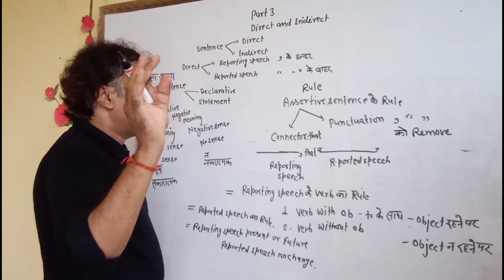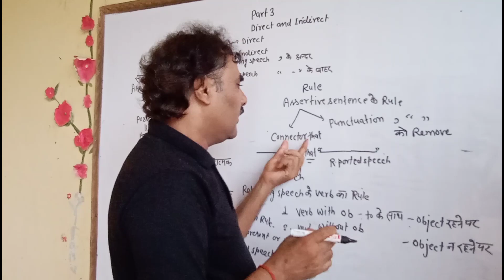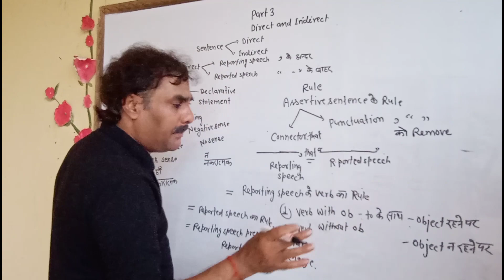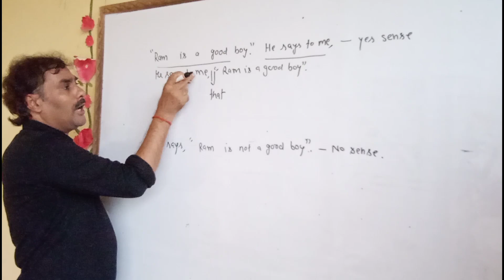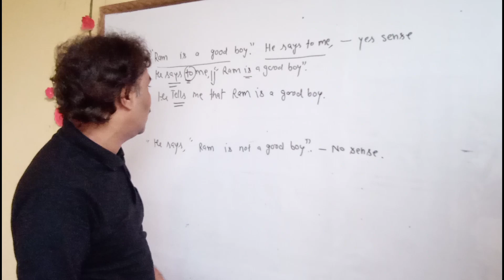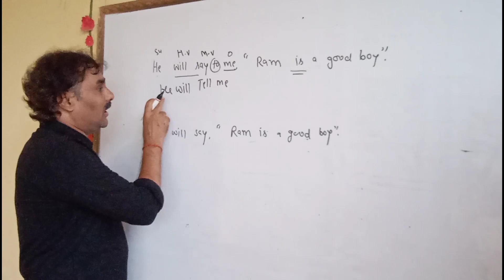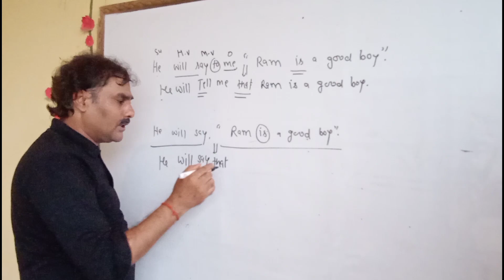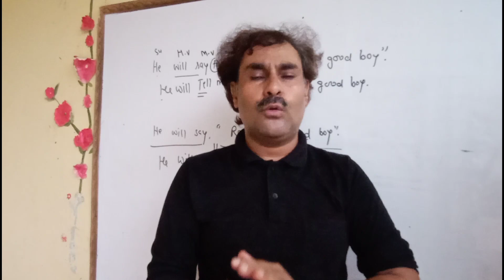Direct_Indirect Narration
playlist of active passive

Synthesis part 2
htt
ps://youtu.be/j1uoWC0OeVg